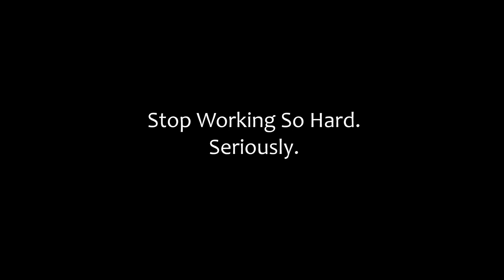Process Fruits & Vegetables with Kreuzmayr Belt Presses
Optimize your production with Kreuzmayr equipment. Process a variety of produce such as apples, spinach, pears, celery and much more. Reduce labor with minimal supervision required while achieving high yields to add to your bottomline.